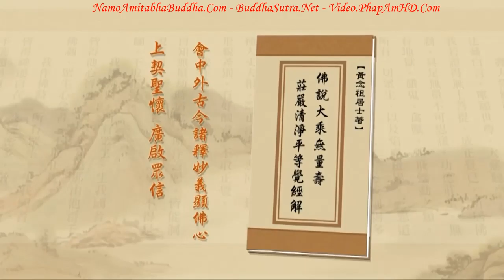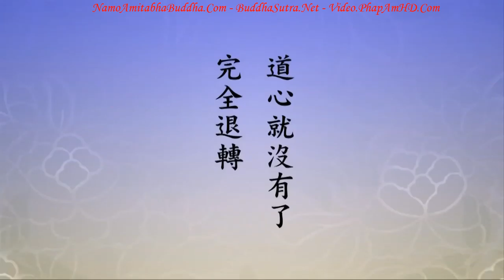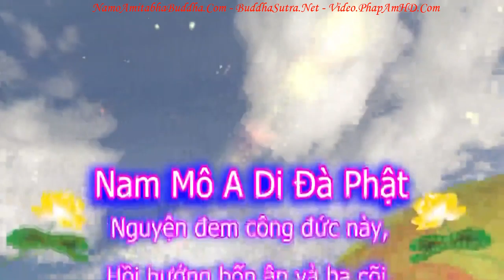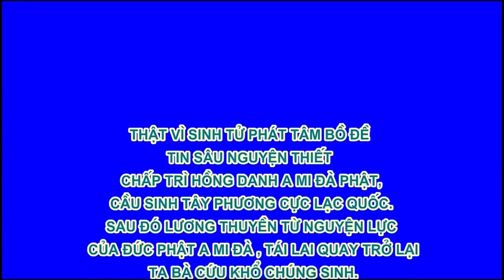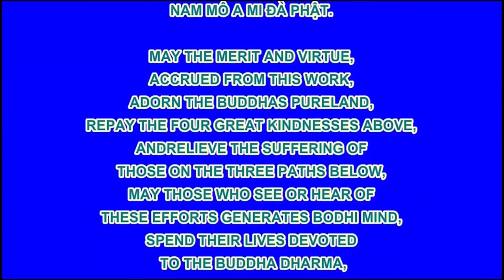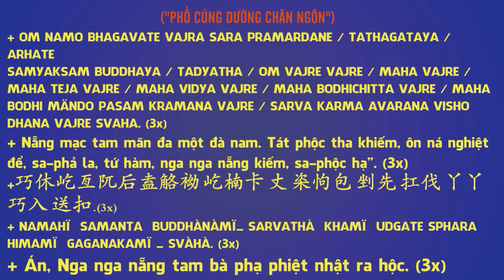Tập 300, Nhìn Thấu, Buông Bỏ, Thực Hành Trong Đời Sống Hàng Ngày, Tịnh Độ Đại Kinh Giải Diễn Nghĩa,